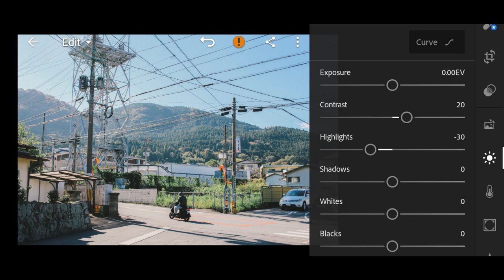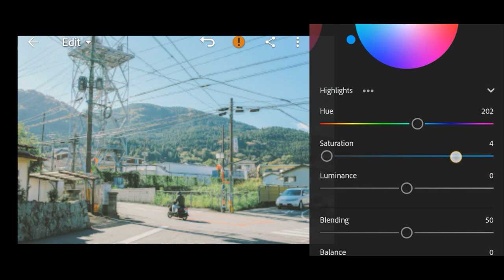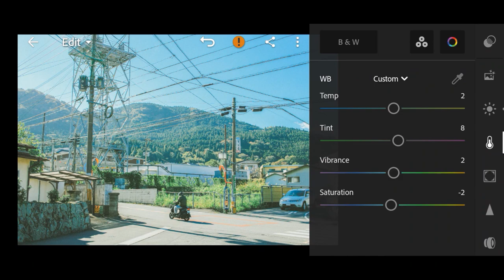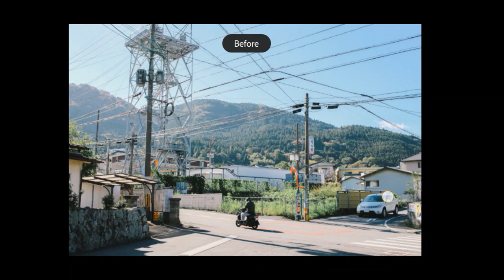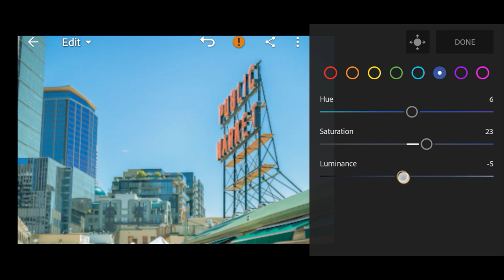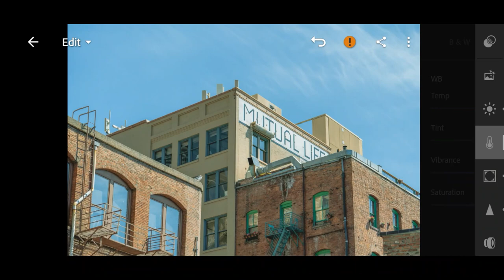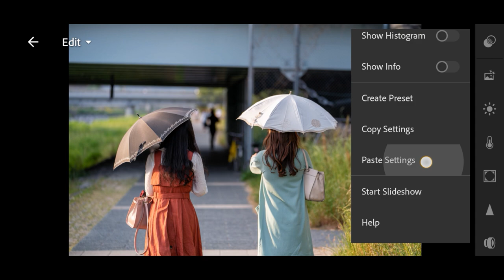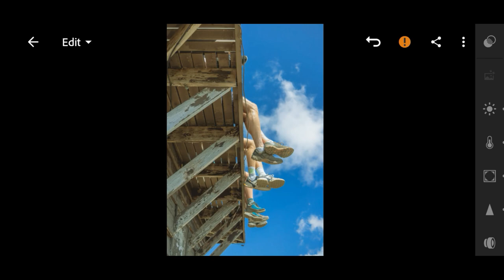Edit Like Hideaki Hamada Preset | Film Preset Lightroom | Free DNG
This Lightroom preset is inspired by the Instagram feed of Hideaki Hamada.

𝐈𝐌𝐏𝐎𝐑𝐓𝐀𝐍𝐓 𝐍𝐎𝐓𝐄
     • The code will appear in the upper right corner as a card (i).
     • Don't download, save, or watch this video offline
       because the card feature on YouTube applies
     • The code will appear at any time, make sure
       you pay close attention.
     • The code consists of 4-digit numbers, and will
       appear separately (separated into two parts).

     If you have found both parts, all you have to do
     is to combine the numbers in the code [1], [2], and [3].
     In the sample above, the code is 123456.